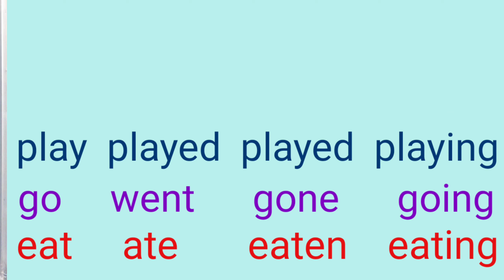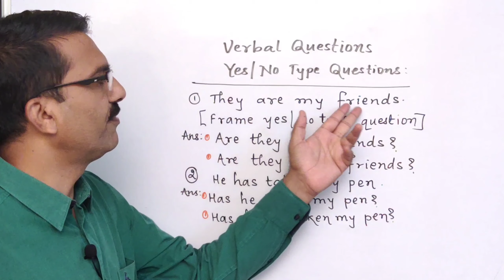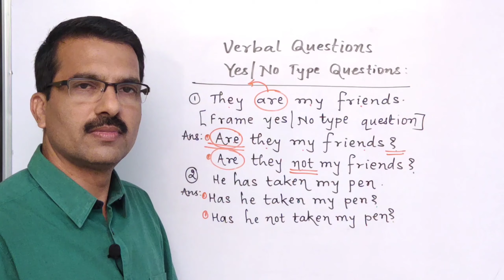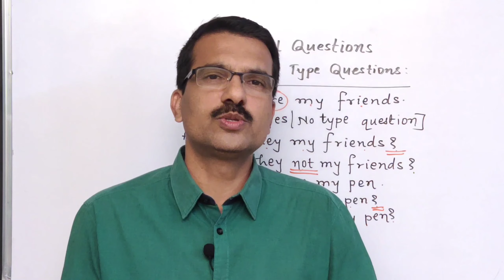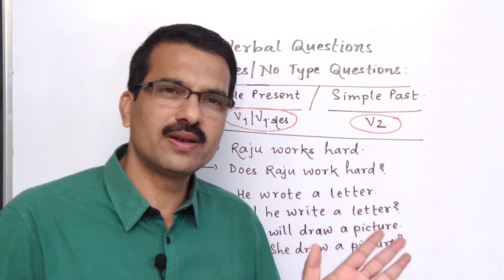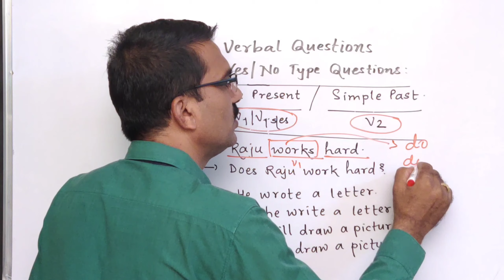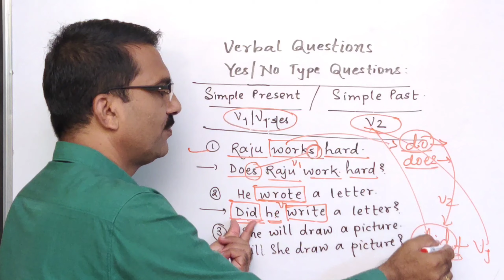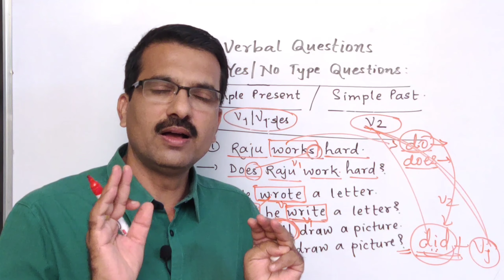Yes / No type question: Verbal Question: Assertive To Interrogative: Very Simple 🔥🔥🔥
Hi,
In this video, you will learn assertive to interrogative.
I have explained Special Verb and General verb.
Watch and learn. It's very simple.
A new concept for you. (Very creative and simple)
You must watch the video till the end to understand the concept properly.

Music Attributes:
Last Summer by Ikson: